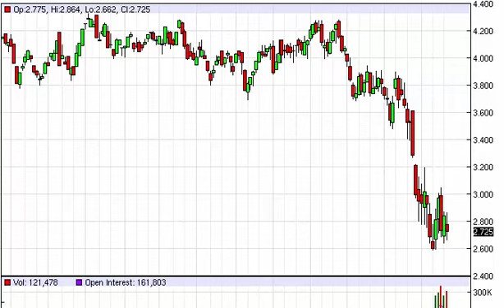Natural gas Prices forecast for the week of March 16 2015, Technical Analysis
- March 16 2015 commodity weekly technical analysis for the Natural gas commodity.Find more information about Forex and Commodities News